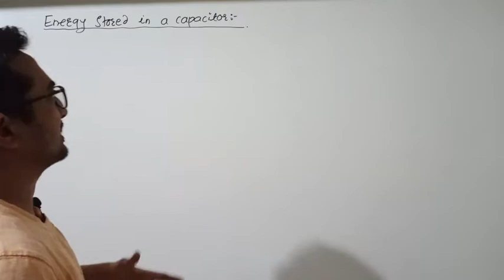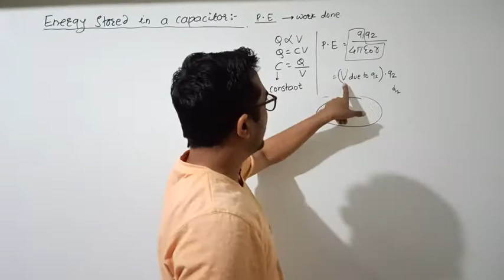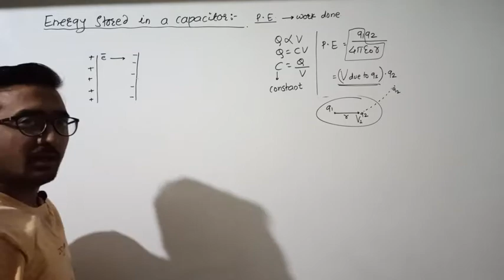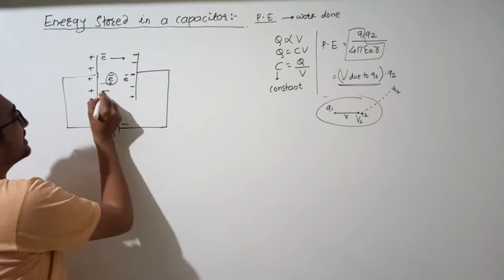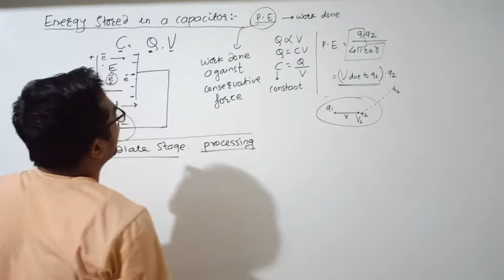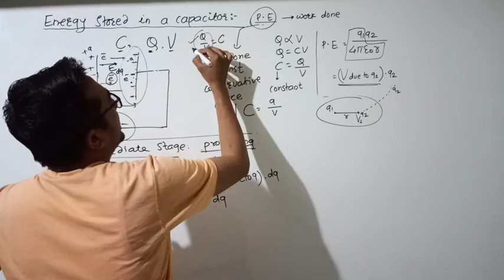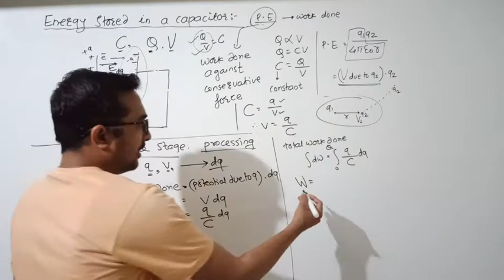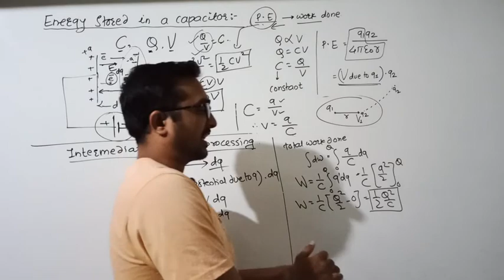Energy stored in a Capacitor| Class 12 Electrostatics| Maharashtra board new syllabus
Best Books:
1. Physics by HC verma
2. For MHT-CET
3. For JEE

My Gears:
1. BOYA Mic 1
2. Boya Mic 2
3. Tripod 1
4. Tripod 2
5. My Phone

Hii!!

In this video we will learn about the topic Energy stored in a Capacitor, Electrostatic potential energy of capacitor from chapter semiconductor devices of Class 12 Maharashtra board new syllabus.

Important for Class 12 Maharashtra board new syllabus students.